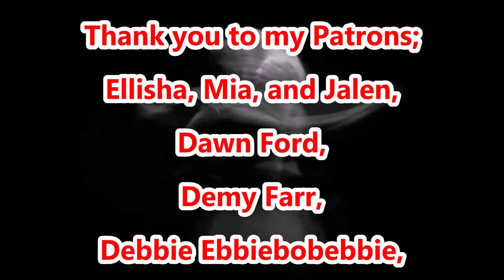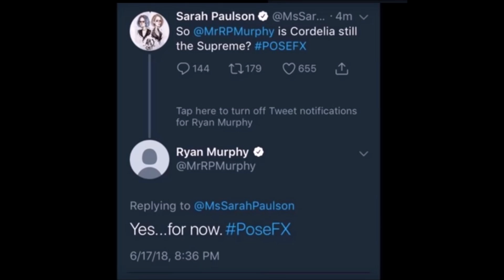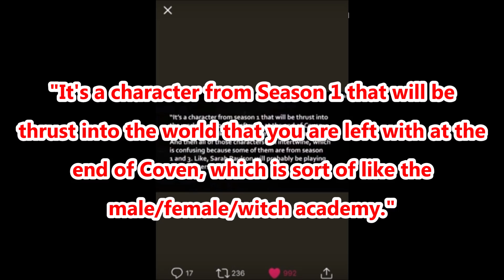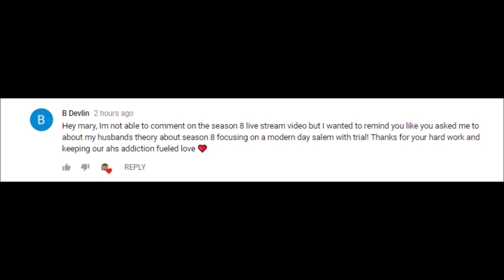American Horror Story Season 8 Crossover Theory Video